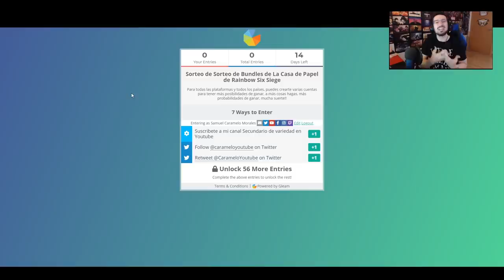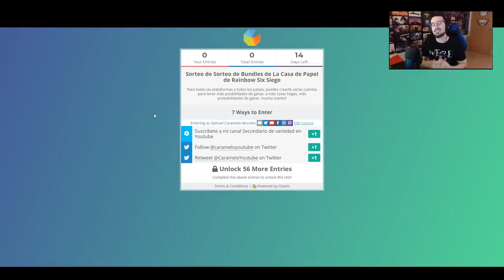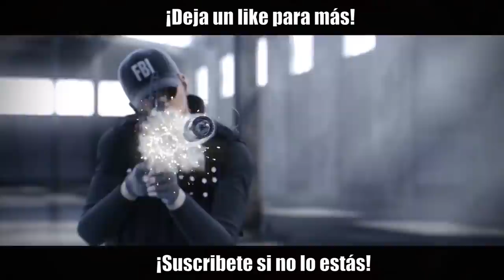AHORA GLAZ ESTÁ ROTO | Shifting Tides | Caramelo Rainbow Six Siege Gameplay Español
Ahora Glaz está roto en este Gameplay de Rainbow Six Siege español en Shifting Tides.

▬▬▬▬▬▬▬▬▬ INFORMACIÓN SETUP ▬▬▬▬▬▬▬▬▬
● CPU: Intel Core i9-9900K 3.6Ghz
● MB: Asus Prime Z390-A
● Rstón: SteelSeries Rival 300
● Cᴀsᴄᴏs: Sades A6
● Micrófono: Blue Yeti
● Fuente Alimentación: 800W Mars Gaming
● Teclado: Newskill seiryu